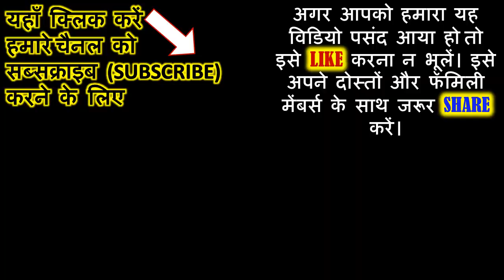24 जनवरी शुक्रवार बड़ी अमावस्या चुपचाप गाय को खिला दे यह 1 चीज | Mauni Amavasya ke Upay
24 जनवरी शुक्रवार बड़ी अमावस्या चुपचाप गाय को खिला दे यह 1 चीज Mauni Amavasya ke din jaroor khilaye gaay ko roti | 24 जनवरी मौनी अमावस्या के दिन करे काले तिल से ये उपाय | Mauni Amavasya ke din kale tilon se kare ye upay | Mauni Amavasya 2020
Mauni Amavasya Date Muhurat & Timings

मौनी अमावस्या 2020  माघ कृष्ण अमावस्या दिनांक 24 जनवरी 2020

इन संकेतों से पता चलता है की आप पर है पितरों की कृपा

24 जनवरी मौनी अमावस्या पर बन रहा अद्भुत संयोग | भूल से भी न करे ये काम

4 हज़ार साल बाद आ रही है ऐसी मौनी अमावस्या, छोटे से उपाय से सारे पितृ और ग्रह दोषों से मिलेगी मुक्ति

24 January 2020 मौनी अमावस्या पर कालसर्प योग से मिलेगी मुक्ति | कालसर्प योग से छुटकारा के आसान उपाय

24 जनवरी मौनी अमावस्या बना है ऐसा महासंयोग जो बना देगा आपको मालामाल | Mauni Amavasya ke upay